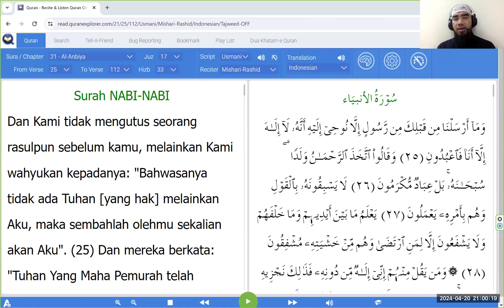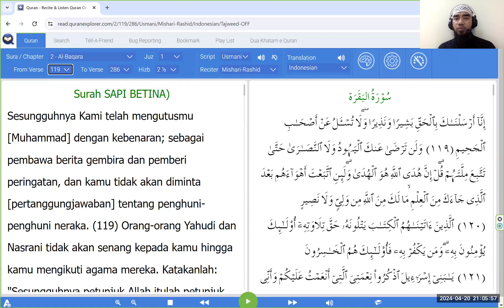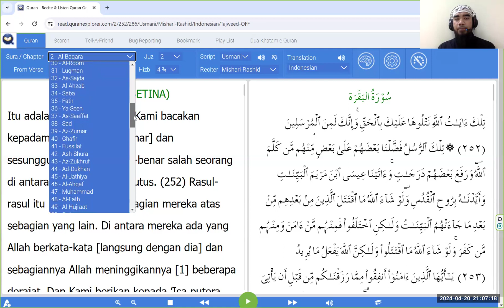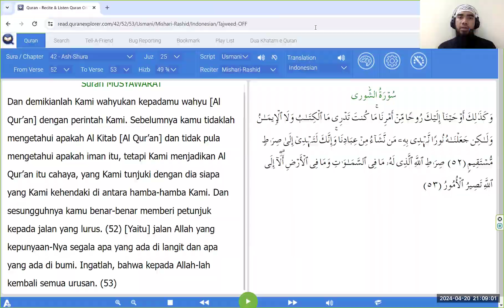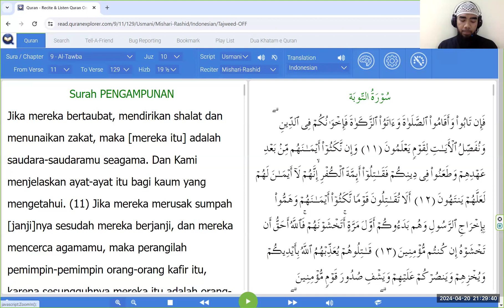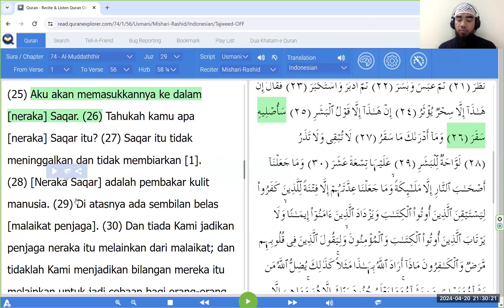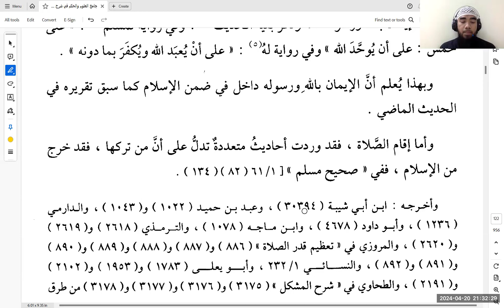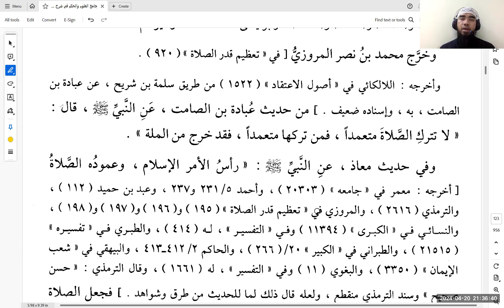Kajian Kitab Jami'ul 'Ulum Wal Hikam Eps-17 Hadits3 | Ustadz Faizal Mista Hafidzhahullah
BUMIKU MENGAJI

Ash-shalatu wassalamu'ala rasulillah

AGENDA MAJELIS:

Insyaa Allah kita simak KAJIAN,
KITAB JAMI'UL 'ULUM WAL HIKAM
Tema : "RUKUN ISLAM"

Ustadz Faizal Mista Hafidzhahullah

Live YOUTUBE & FB

‎جزاكم الله خيرا و بارك الله فيكم

ADMIN